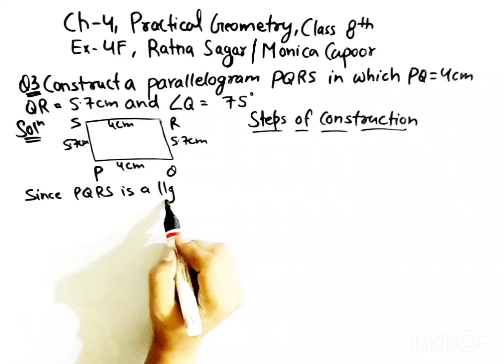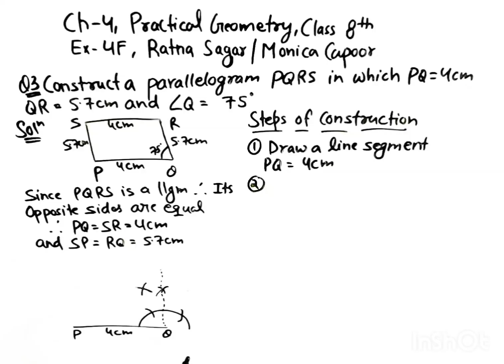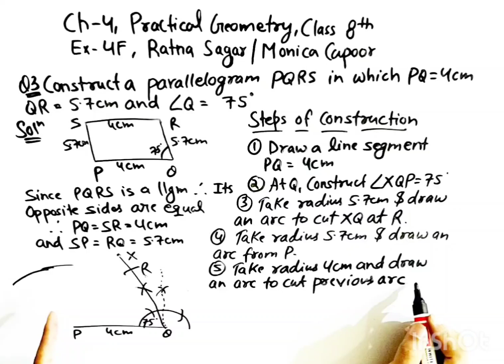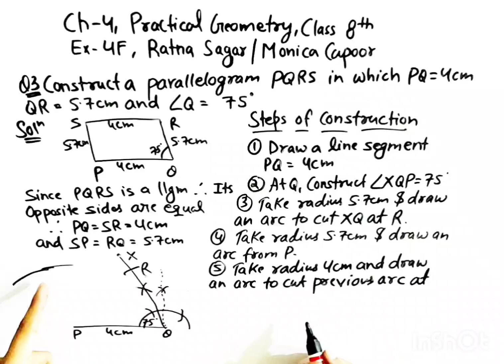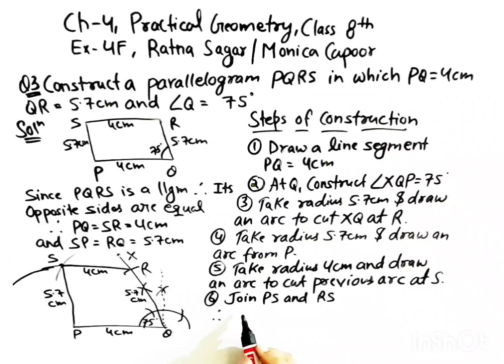Ex-4F || Que 3 || Ch-4 (Practical Geometry) || Ratna Sagar/Monica CAPOOR || Class 8